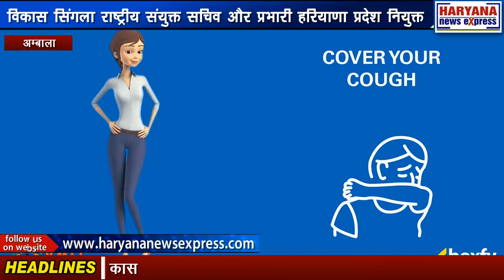अम्बाला : विकास सिंगला राष्ट्रीय संयुक्त सचिव और प्रभारी हरियाणा प्रदेश नियुक्त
अग्रवाल समाज चेतना फाउडेंशन रजिस्टर्ड नई दिल्ली की ओर से ट्रेडर्स वेलफेयर सोसायटी के प्रधान और समाज सेवी विकास सिंगला को राष्ट्रीय संयुक्त सचिव एवं प्रभारी हरियाणा प्रदेश के पद पर नियुक्त किया गया। उन्हें राष्ट्रीय अध्यक्ष पुष्पेंदर कुमार लाटका एवं राष्ट्रीय महामंत्री राधेश्याम शेरेवाला ने नियुक्त किया। इस अवसर पर राष्ट्रीय अध्यक्ष पुष्पेंदर कुमार लाटका और राष्ट्रीय सचिव सुशील गोयल की ओर से उन्हें नियुक्ति पत्र सौंपा गया। राष्ट्रीय अध्यक्ष पुष्पेंदर कुमार लाटका ने बताया कि अग्रवाल समाज चेतना फाउडेंशन का उद्देश्य युवा समाज को बेहतर एजुकेशन प्रदान करवाना है ताकि आने वाले समय में बच्चे उच्च पदों पर कार्य कर सकें। इसके साथ साथ चिकित्सा व अग्रवाल समाज की महिलाओं के लिए रोजगार उपलब्ध भी एक उद्देश्य है। उन्होंने बताया कि विकास सिंगला जोकि लंबे समय से समाज सेवा से जुडे हुए हैं और इसके अलावा ट्रेडर्स वेलफेयर सोसायटी के प्रधान होने के साथ साथ व्यापारियों के हकों की आवाज के लिए हमेशा तत्पर रहते हैं। उन्होंने बताया कि ट्रेडर्स वेलफेयर सोसायटी के प्रधान विकास सिंगला की देखरेख में कई अहम कार्य किए गए जोकि सराहनीय है। जिनमें कोरोना काल के दौरान सिविल अस्पताल में डाक्टरों को पीपीई व सैनेटाइजर मुहैया करवाना, कोरोना काल में कार्य कर रहे सफाई कर्मचारियों को सेनेटाइजर व मास्क मुहैया करवाए गए। इसके अलावा रामजन्म भूमि का मामला हो, राफेल का अंबाला में स्वागत के साथ साथ व्यापारियों को जीएसटी में आने वाली समस्याओं को लेकर जीएसटी वेबीनार का भी आयोजन किया गया था और इन्हीं सब कार्यो को देखते हुए विकास सिंगला को अहम जिम्मेदारी सौंपी गई है। इसके अलावा भी समाज में उन्होंने एक अपनी अलग पहचान कायम की है और समाज के लिए भी अनेक कार्य किए हैं। उन्होंने कहा कि विकास सिंगला ऐसे युवा तेजस्वी व तेजरारर युवा है जिनके आने से समाज और भी मजबूत होगा। इस अवसर पर प्रधान विकास सिंगला ने कहा कि जो उन्हें जिम्मेदारी सौंपी गई है वह उसकी पूरी निष्ठा और ईमानदारी से पालन करेंगें। इसके अलावा अग्रवाल समाज चेतना फाउडेंशन रजिस्टर्ड जिसका उद्देश्य बच्चों को उच्च शिक्षा के साथ साथ उच्च पदों के लिए तैयार करना है। यह बहुत ही सराहनीय कार्य है और इस पर पूरी तरह से अमल में लाने का प्रयास किया जाएगा। उन्होंने कहा कि इस फाउडेंशन को मजबूत बनाने के लिए राष्ट्रीय व प्रदेश स्तर पर भी कार्य किए जाएंगे। इस मौके पर राष्ट्रीय सचिव सुशील गोयल, स्वामी ज्ञानानंद के भतीजे राजेश चावला भी उपस्थित रहे।